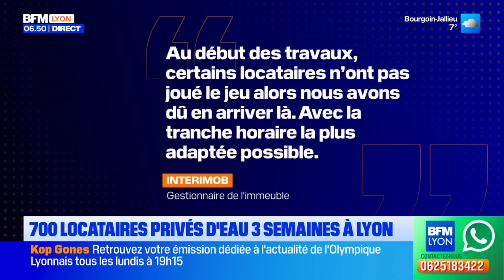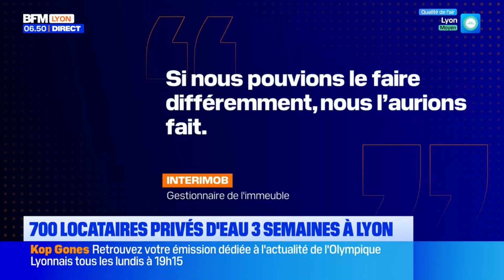Lyon: 700 locataires sans eau pendant trois semaines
À Lyon, 700 locataires d'un immeuble sont obligés de vivre sans eau durant trois semaines. Aucune solution n'a été trouvé par le chef du chantier pour donner accès à l'eau pendant quelques heures. Un locataire témoigne: "quand j'ai parlé au chef des travaux il m'a sous-entendu que je devais aller aux toilettes dans mon lavabo". Le gestionnaire de l'immeuble précise qu'"au début des travaux, certains locataires n'ont pas joué le jeu alors nous avons dû en arriver là".

🔶 Infos locales, services, proximité, retrouvez toute l'actualité de la région lyonnaise. BFM Lyon, la première chaîne info de votre région, accessible sur le canal 30 de la TNT et sur les box opérateurs, Molotov et RMC BFM Play.